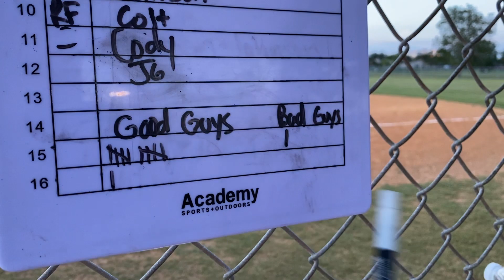!NAILBITER! Slow Pitch Softball Game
A condensed CLOSE game 10 of our first season!